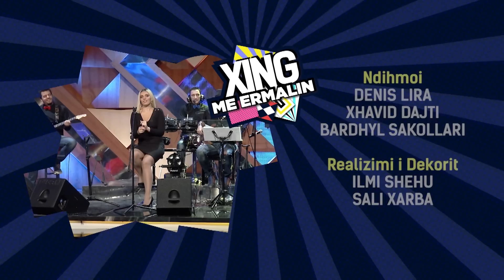Xing me Ermalin 54 - Artjola Toska